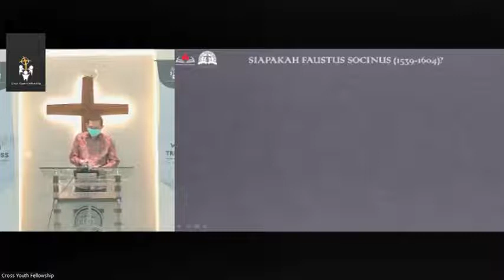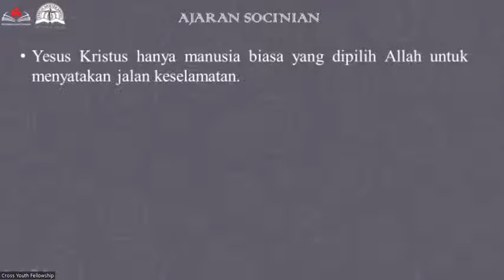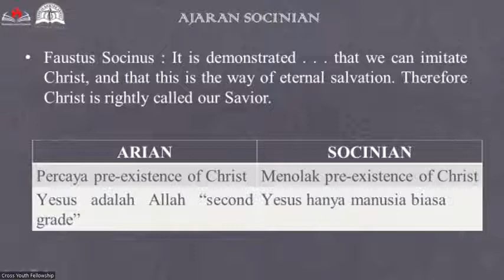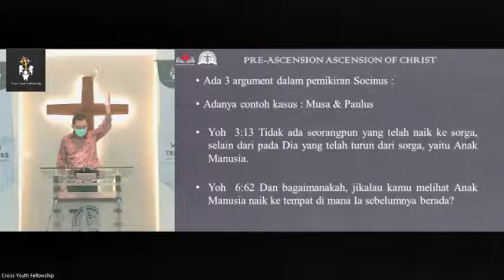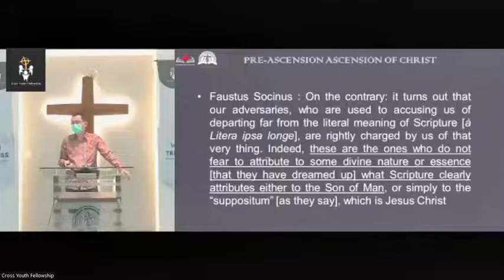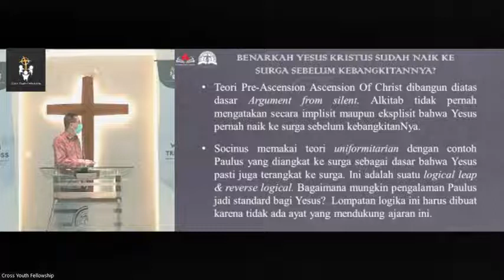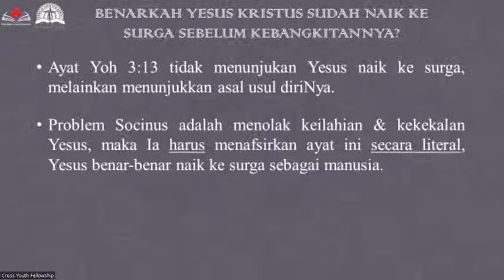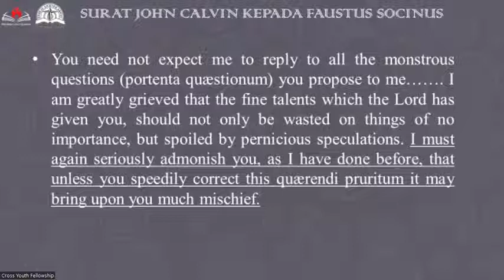PRA-KENAIKAN KENAIKAN TUHAN YESUS DALAM TEOLOGI FAUSTUS SOCINUS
Kenaikan Tuhan Yesus ke surga adalah salah satu doktrin penting dalam iman Kristen. Dalam momen kenaikan ini, saya akan membahas dan mengkritisi  suatu ajaran tentang kenaikan Tuhan Yesus yang dicetuskan seorang teolog yang bernama Faustus Socinus. Bagaimana sebenarnya arti kenaikan Tuhan Yesus menurut Socinus?